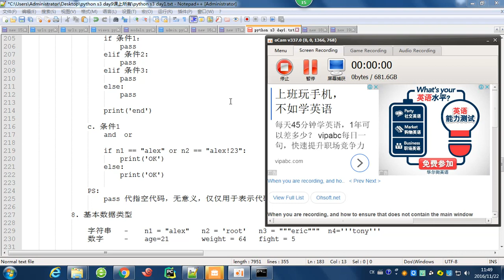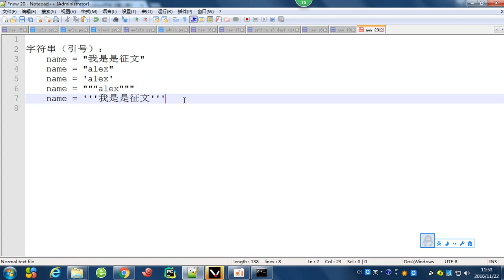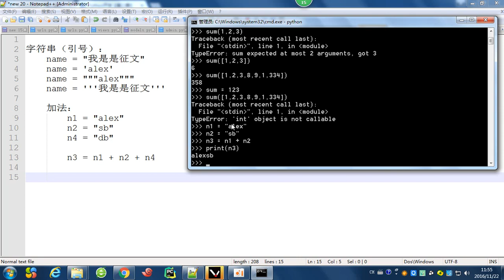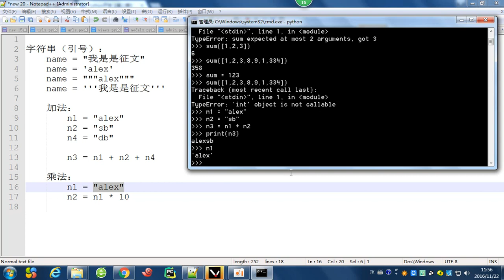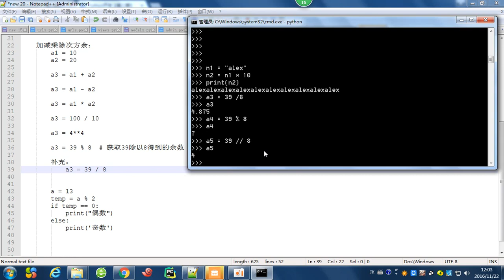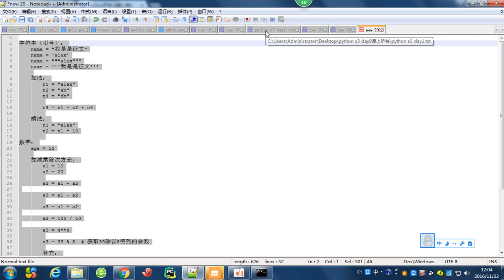08 python 全栈三期 day9 python条件语句和基本数据类型（二）